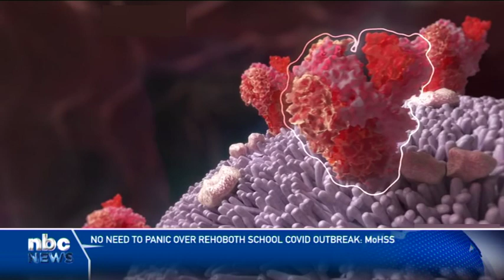Health Ministry urges public calm amid high COVID-19 cases in Rehoboth - nbc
The Ministry of Health and Social Services' Executive Director, Ben Nangombe, urged the public not to panic because of the high number of COVID-19 cases reported in Rehoboth.